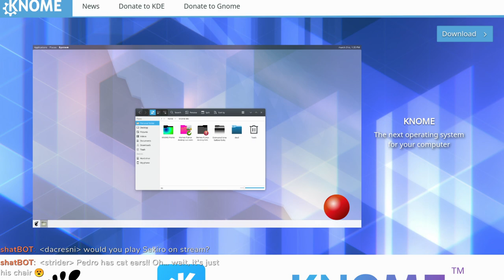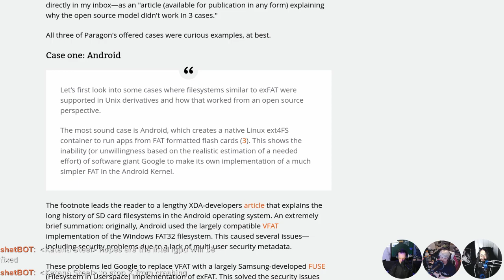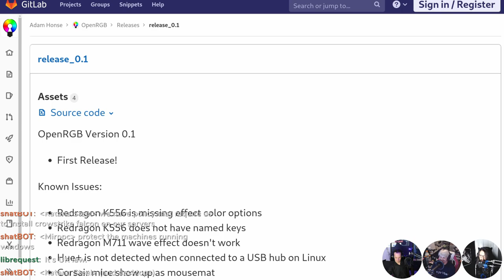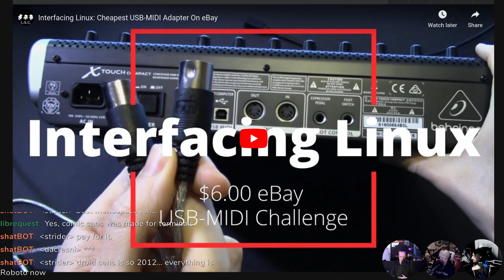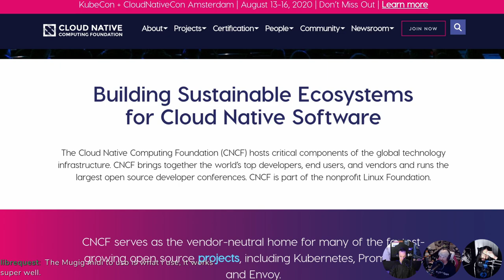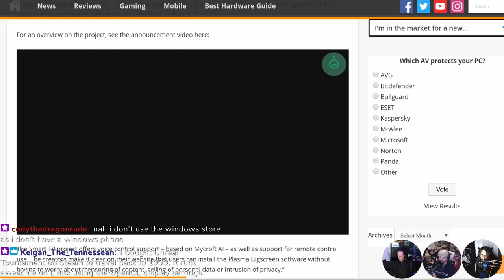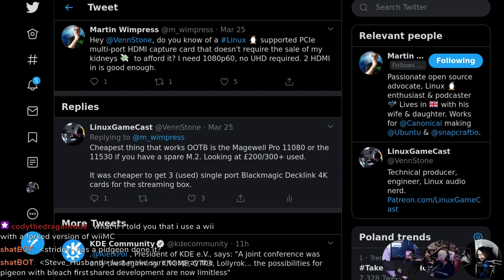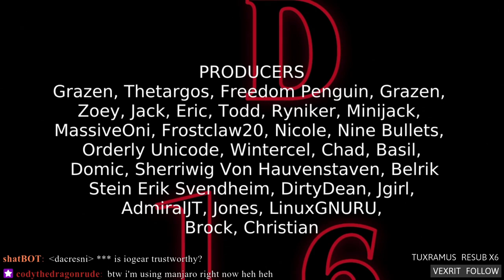Windows Daily Wednesday 216: Welcome KNOME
KDE and GNOME join forces to bring you KNOME! Kernel 5.6 nukes Intel wifi, a new app for controlling RGB on Linux, and a chat with Kim McMahon, Director of Marketing for the Cloud Native Computing Foundation.

Timestamps:
04:47 Introducing KNOME.
07:22 Kernel 5.6 wifi issues.
12:12 Paragon exFAT FUD.
14:52 Linux antivirus.
17:32 OpenRGB.
22:02 Open source fonts.
25:42 Cheap Linux USB MIDI
29:02 Interview: Kim McMahon, Director of Marketing for the Cloud Native Computing Foundation.
36:27 Bigscreen Pi
40:37 Emails